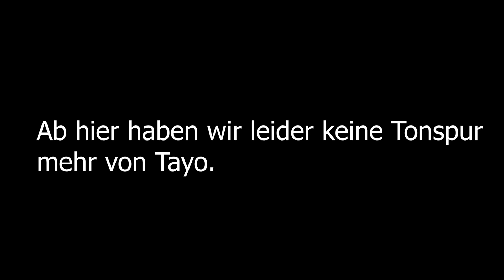WENN ICH DU WÄRE VS. MOJI & TAYO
Gopro Halterung*

Diese dienen zur Orientierung und schnellem finden der Produkte und werden je nach Erfolg mit einer Provision ausgezahlt falls diese genutzt werden :))

Intromusik: Coopex - I miss you